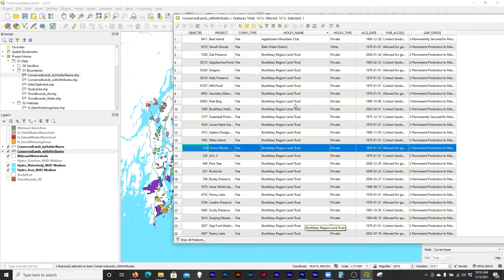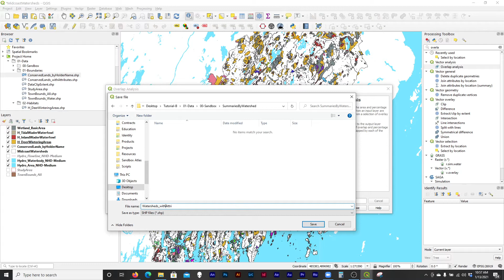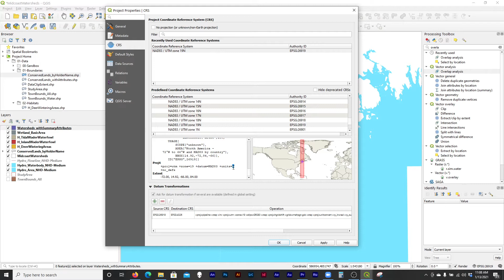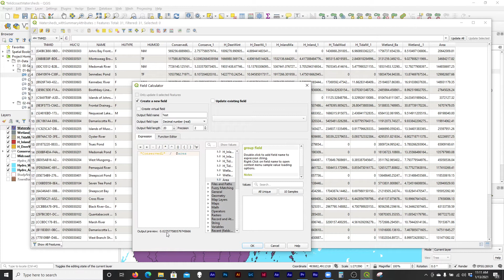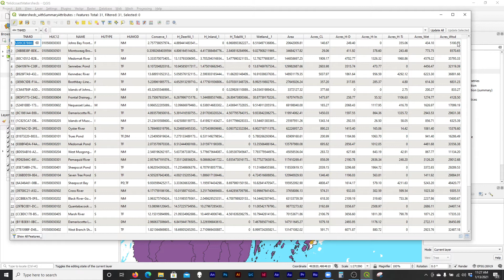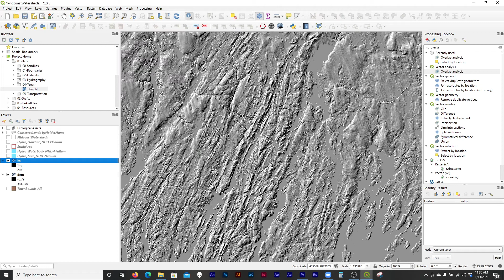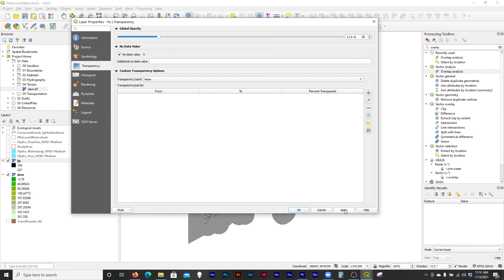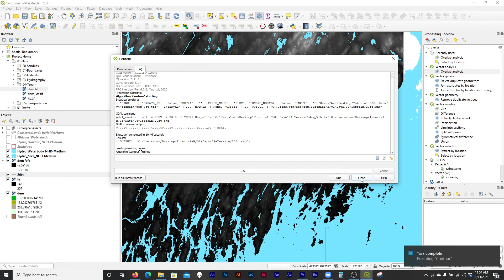GEOG-1026 [Tut-B-3]: Overlap Analysis, Basic Terrain Tools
After performing an Overlap Analysis we'll re-calculate from square meters to acres for each category—it is possible to change the base unit for area calculations in Q, but it is a useful exercise to explore the field calculator. Then we'll look at making a hillshade, hypsometric tint, and contours from a DEM whose base units are all in meters.